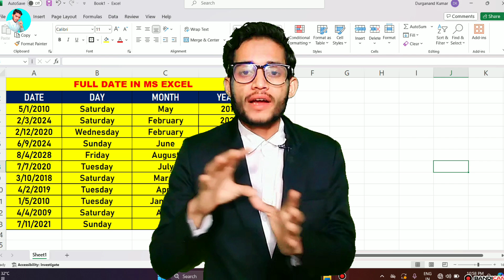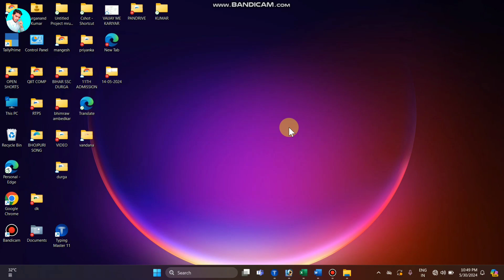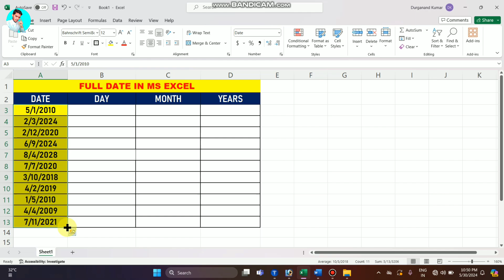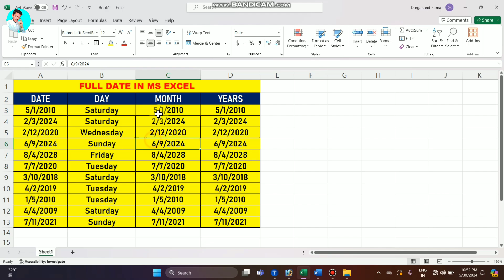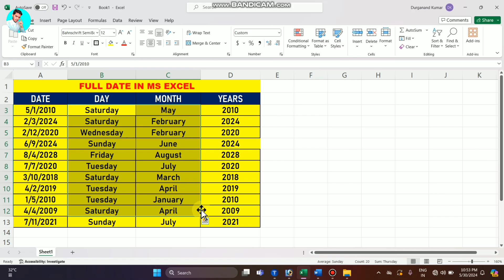latestvideo Full Date In Mas Excel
What is Computer
what is a computer shourt answer
What is computer full form